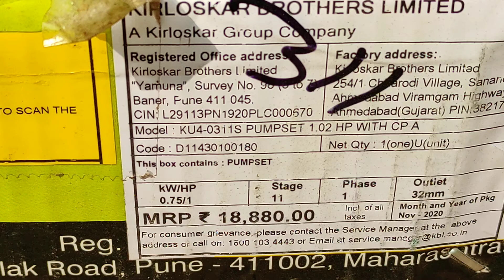submersible motor installation Part -1